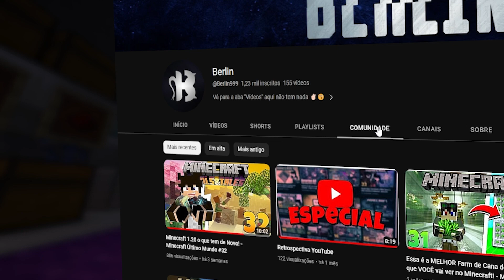A MELHOR FARM DE SNIFFER, PLANTOCHA e PITCHER DO MINECRAFT - Minecraft Último Mundo #33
Aprenda a construir uma mega farm de Sniffers e sementes Ancestrais! Tutorial completo no Minecraft.

 • Minecraft Último Mundo

Configuraçoes do meu Computador:
Placa Mãe: Galax H310M
Processador: Intel Core i5-9400F - 2.90GHz - 9MB - 6/6
Placa de Vídeo: Galax NVIDIA GeForce RTX 3060 TI - 8GB GDDR6X
Memória Ram: 16GB - XPG 2x8GB DDR4 - 3000MHz
SSD: SomnAmbulist 1TB Sata III
SSD: Netac 512GB Sata III
Fonte: XPG Core Reactor, 650W, 80 Plus Gold Modular
Gabinete: Pichau Easy - Rgb Pe-340ar

Monitor Gamer AOC LEGEND 27 240Hz 0,5ms, Preta/Vermelho
Microfone Nox Kapsule Podcast, USB, Mini Jack
Headset Gamer Corsair Void Elite USB, RGB, Surround 7.1
Mouse Gamer Razer Viper Mini Chroma 6 botões 8500DPI, Preto
Teclado Gamer RGB Semi Mecânico Evolut Hawke - EG206

Berlin